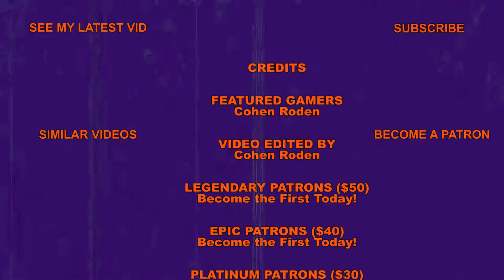Prey | Space Station Exploration - Part 5 - FebruSCARY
Recorded on October 1ˢᵗ, 2018.
What a cool space station!